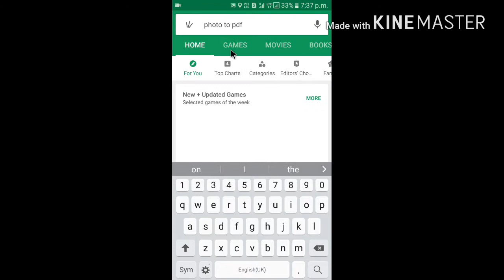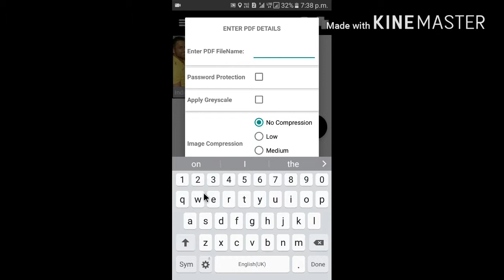How to convert image to pdf for android in tamil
In this video how to convert photo to pdf for android in tamil.